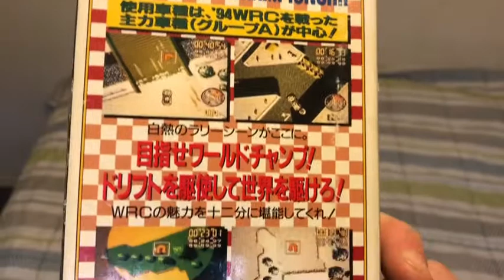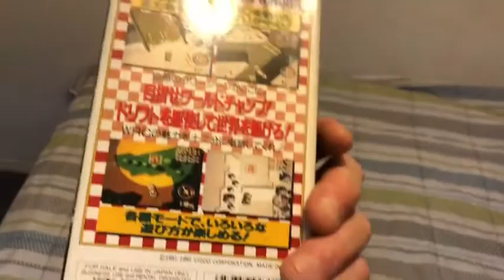Le bledard du Chili - volume 2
Petit récapitulatif de la semaine!!!